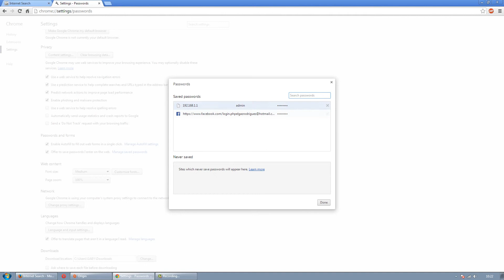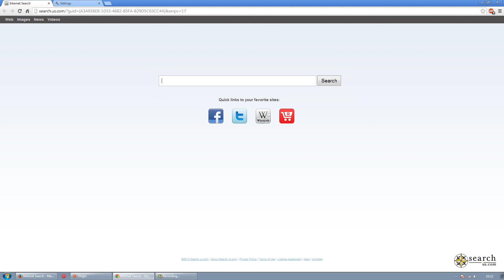Borrar contraseñas guardadas de Chrome y Firefox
les dejo un video de como elimnar el password  de cualquier cuenta en chorme y en firefox espero que sea de su agrado